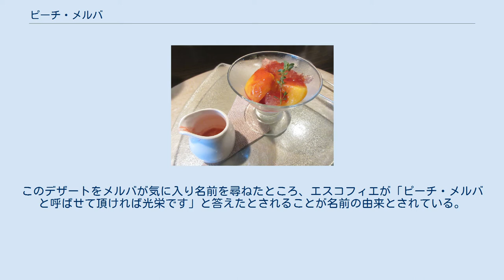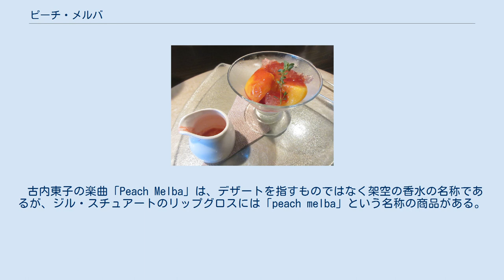ピーチ・メルバ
ピーチ・メルバ ピーチ・メルバ ピーチ・メルバ（英: Peach Melba）とは、1892年か1893年か1894年に、ロンドンのサヴォイ・ホテルの料理長だったオーギュスト・エスコフィエによって考案されたデザート。
フランス語で言うとペーシュ・メルバ（Pêche Melba）。
 バニラ・アイスクリームの下地にバニラ・シロップ漬けの桃を乗せ、ラズベリー・ソース（すり潰した木苺）、アーモンドのスライスを掛けたデザート。
 オーストラリアの歌手ネリー・メルバが、ロンドンのコヴェント・ガーデンで、オペラ「ローエングリン」を演じた時に、ホテルの料理長をしていたエスコフィエを、公演に招待した。
その返礼としてエスコフィエはメルバに、ローエングリンにちなんだ趣向を凝らした特別製のデザートを供した。
このデザートをメルバが気に入り名前を尋ねたところ、エスコフィエが「ピーチ・メルバと呼ばせて頂ければ光栄です」と答えたとされることが名前の由来とされている。
 ピーチ・メルバには上記のようなアレンジされたレシピが多数存在するが、エスコフィエはピーチ・メルバは桃を使った繊細なデザートであり、完熟した桃とバニラ・アイスクリーム、砂糖入りの木苺のピュレだけから作られるものだとしている。
 古内東子の楽曲「Peach Melba」は、デザートを指すものではなく架空の香水の名称であるが、ジル・スチュアートのリップグロスには「peach melba」という名称の商品がある。